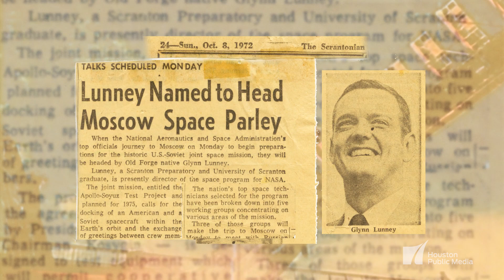This Apollo Era flight director passed down passion for space exploration to his son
If you were growing up with Bryan Lunney in Friendswood, TX in the 1960s – you might think everyone’s dad helped get astronauts to the moon too.

He eventually follows in his father’s footsteps and becomes a flight director at Johnson Space Center. In episode three of the series Moonwalk, Bryan and Glynn Lunney share memories of the Apollo Era and NASA’s impact on their family.

"Moonwalk" is a series that brings people together for engaging conversations about the Apollo missions and their journeys in space exploration.

Find it where ever you stream or download podcasts or at HoustonPublicMedia.org/Moon.